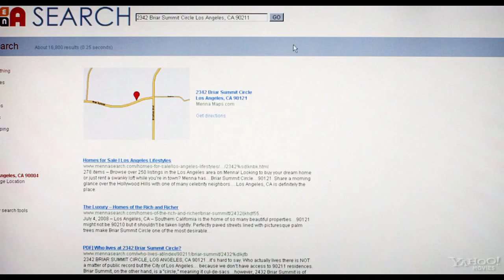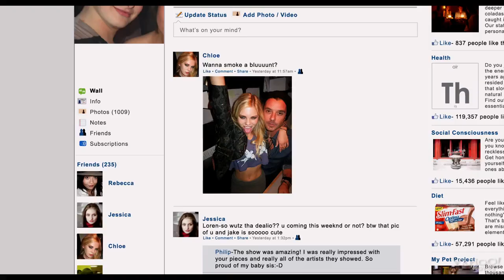The Bling Ring / Pırıltılı Hayatlar (2013) Türkçe Altyazılı 1. Fragman - Emma Watson, Sofia Coppola